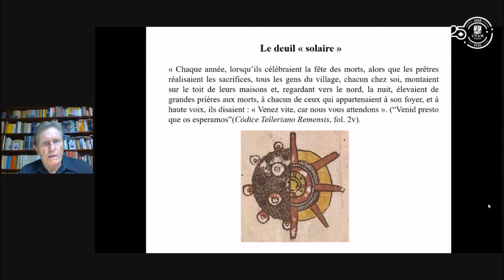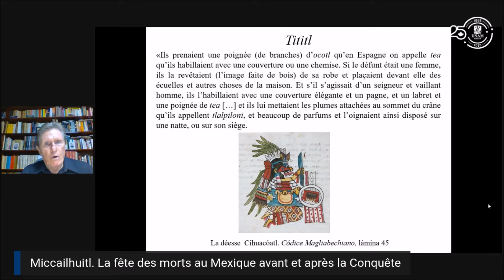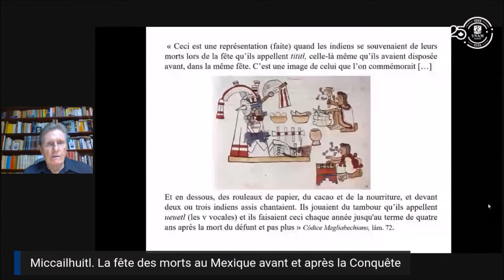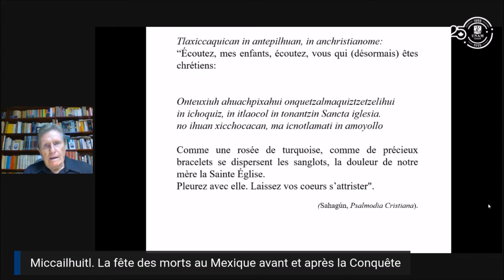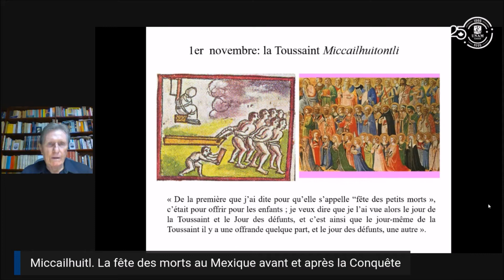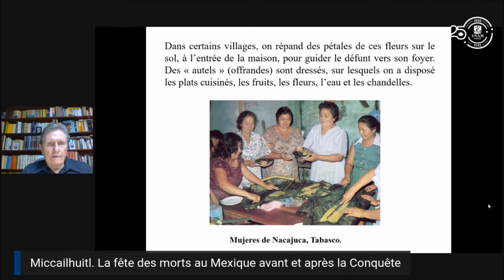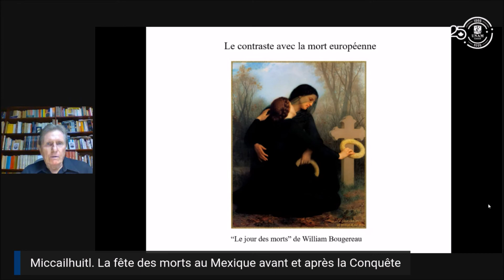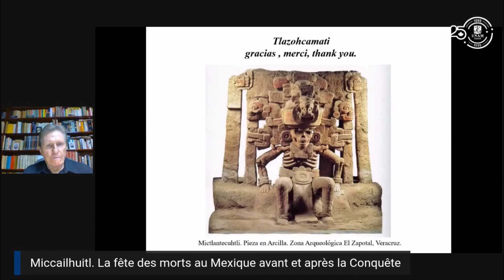MICCAILHUITL. La fête des morts au Mexique avant et après la Conquête. session 2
Les cultures préhispaniques ont intégré dans leur vision du monde une conception complexe de la vie après la mort. Avec l'arrivée des Espagnols et du catholicisme, cette vision du monde a été modifiée.

Deuxième partie de la conférence donnée par Patrick Johansson Keraudren Ph. D. ,chercheur, Institut de recherche historique, UNAM.

UNAM Internacional | Maison de la culture de Gatineau | Culture Outaouais | Musée canadien de l’histoire | Coordinación de Historia FFyL-UNAM | Museo Nacional de Antropología